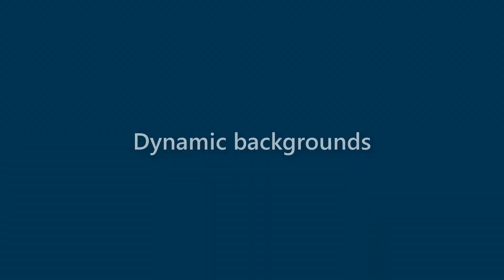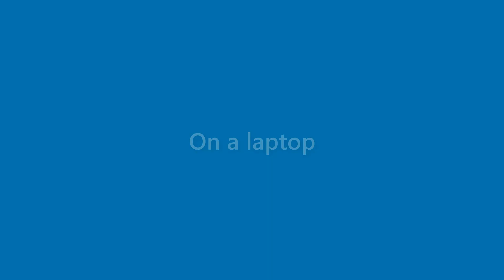Brady Shannon - appearance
Name Look - Brady Shannon - appearance. In this video we present "Brady Shannon" name look and feel in various scenarios.
This video will cover:
How does "Brady Shannon" look as a personal letterhead?
How does "Brady Shannon" look on a business card?
How does "Brady Shannon" look on a computer/laptop screen?
How does "Brady Shannon" look with different background colors?
How does "Brady Shannon" look with various fonts?